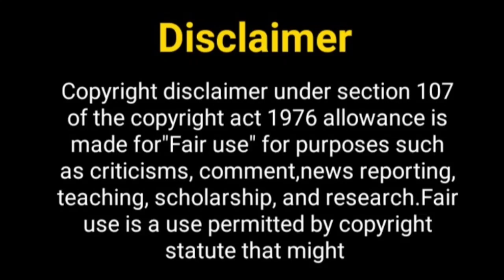कसम तेरे प्यार की सीजन 2....? Kasam Tere Pyaar Ki Season 2 | Kratika Sengar | Sharad Malhotra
Hey Guys

Thos Khabar
Kasam tere pyaar ki 2
kratika sengar and sharad malhotra
kasam 2 promo
Sharad malhotra Upcoming show
Kratika sengar new show
kratika new look for new show